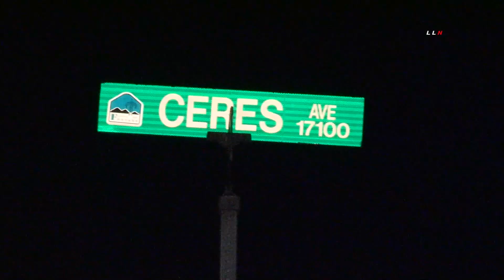Homeowner Fights Fire Until Firefighters Arrive | FONTANA, CA 4.3.21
FONTANA, CALIFORNIA - San Bernardino County Fire responded to a reported structure fire in the 17200 Block of Ceres St in the City of Fontana. Firefighters arrived at a structure with a working fire towards the rear. The fire was knocked down just before 2:00 AM. The cause of the fire is under investigation. One resident had minor smoke inhalation but denied transport. No other information provided on the scene.